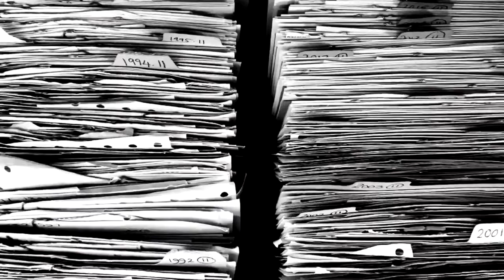SYSTEM 7 - Interstate (Doc Scott Mix) (unOfficial Video)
This unOfficial video is produced and edited by Massimo Mass for promotional use only
Video footage extract from:
System 7 live at the Arches in Glasgow in 1993
1950's 'Intersatate Highway' promo film by American Road Buildings Association 78014 MD
Special thanks to Road Guy Rob for 'How do new Interstate highways happen?'

Written and produced by Steve Hillage and Miquette Giraudy
Remix and addictional production by Doc Scott